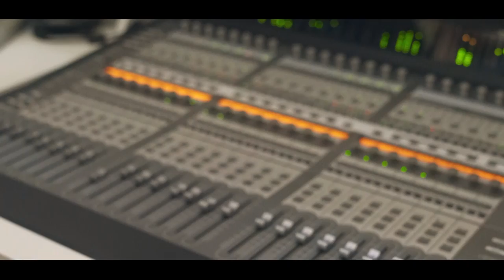Mc 2duh - Meta é Ajudar [Web-Clipe Oficial] Prod. DJ Rhuivo.